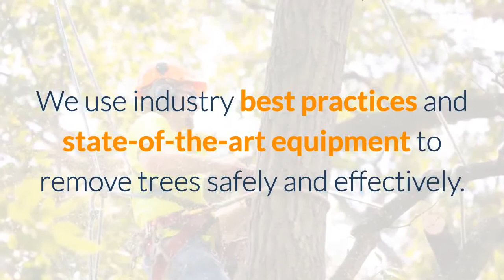Tree Removal New London NC | Professional Tree Removal Services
Having some trees around your house could make people's house look more enticing. They might position more than simply a solitary kind of trees to add even more aesthetic to the visual of their house. However, unfortunately, there will typically be times when these people have no other option yet to totally remove the trees they have been dealing with for rather a long period of time. This could take place due to many variables. There are times when trees may obtain rotten. There are likewise times when trees are mosting likely to pass away. Hence, when all these things take place, it is not most likely for people to let the trees continue to be where they are which is around their residence. This is when tree removal service comes in very handy.

Yet, some people may think that it is great for them to eliminate their trees on their own. Those are their trees nevertheless. Unfortunately, this is not an appropriate assumption at all. Trying to get rid of trees might confirm to be extremely dangerous, specifically for those who do not have ample experiences in doing so. The dangers get even bigger if the trees are the big trees.

Fortunately, with the assistance of a tree removal service, individuals will not have to worry anymore regarding all those problems. This tree removal solution is generally able to execute tree pruning, tree cutting, partial tree cutting, elimination of parts removed tree and tree felling.

This tree removal service is also valuable because it typically provides tidying up too. This is extremely helpful thinking about what kind of messes that could turn up after a tree has actually been removed. And also if people require some firewood to prepare, they could use the service supplied by this specific type of services also.

However, it is needed for people to make sure ahead of time that they are requesting for services from those who are indeed educated professionals in the field. In order to place their mind in peace in this instance, it is recommended that these individuals request to see the license that is had by each of the tree solution participants. Additionally, they need to carry out a background get in touch with regards to which tree removal company this service might have come from, whether or not they are actually the firm's staffs and if their licenses are really legitimate.

If whatever goes fine, the next point that those individuals might need to stress over is how much cash they have in their spending plan. This plays an extremely important role in obtaining the very best tree elimination service professionals. Luckily, thanks to the internet, people can currently try making a comparison initially relating to the tree firms out there as well as the rates they offer.